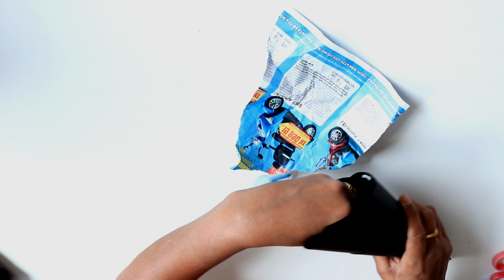[Art_S] Flower On Paper Cone [CRAFT]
This is our first video in Art_S.